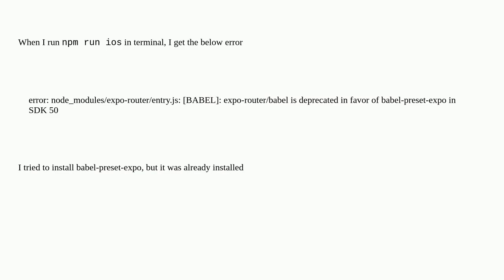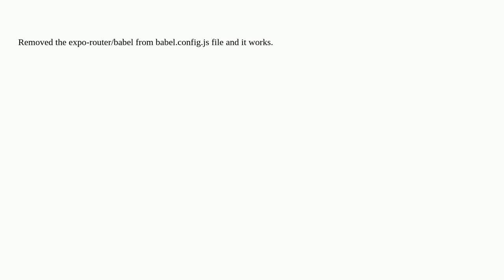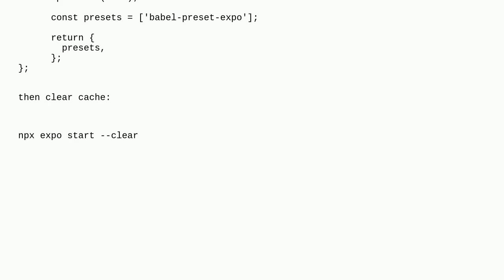How to fix react-native error after updating expo to 50.0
A special thanks goes out to the community

  npm-run react-native expo reactjs ios